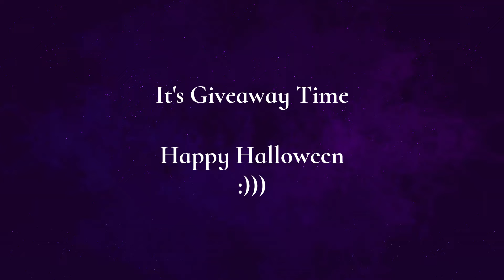Roblox Adopt Me - Halloween Giveaway Time :)))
Roblox Adopt me. Ella and Shine is doing another Free Giveaway...

To have a chance to win just slam your username down below in the comments section. If you can't put your username down below. find my profile and FOLLOW me but DON'T friend me... I will put your name in the hat... Or if you see me playing in game just ask me to put your name into the free giveaway.

Please also put your notification's on

The Winner will be announced on Wednesday 2nd November :)